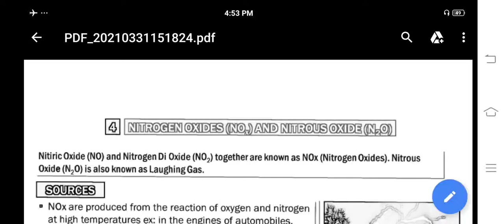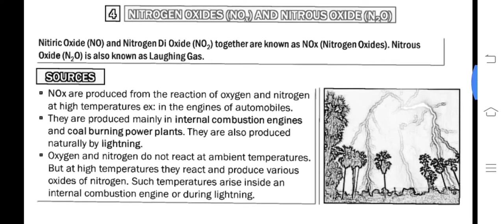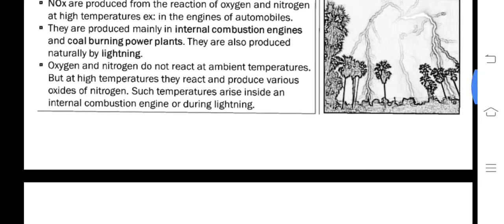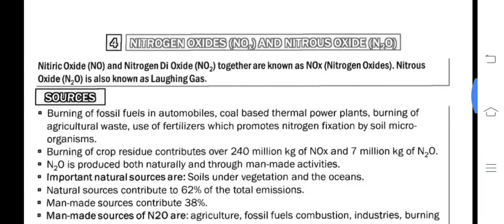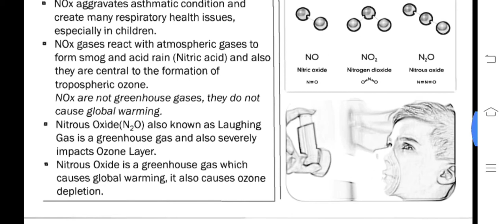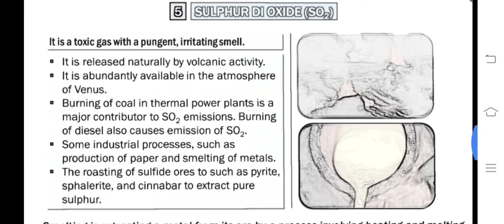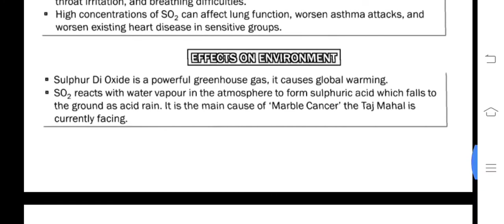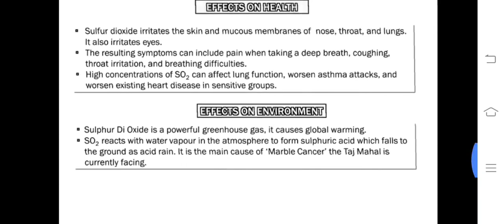12TH MODULE OF ECOLOGY AND ENVIRONMENT : AIR POLLUTION PART 5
12TH MODULE OF  ECOLOGY AND ENVIRONMENT : AIR POLLUTION PART 5